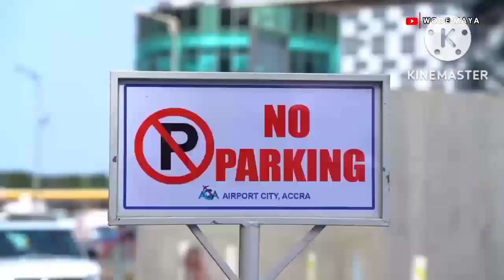How Ghana Transformed Acres of Forest Into Prime Airport City